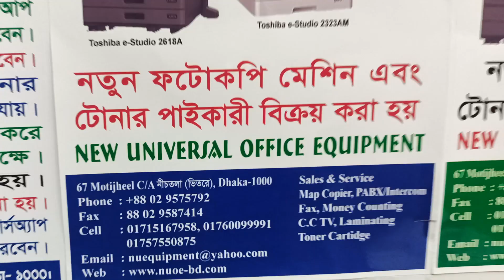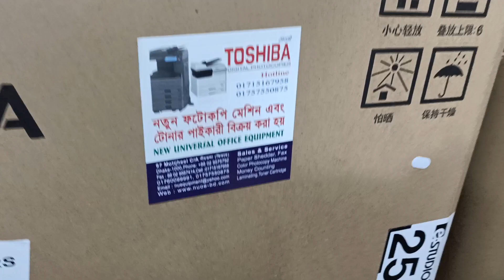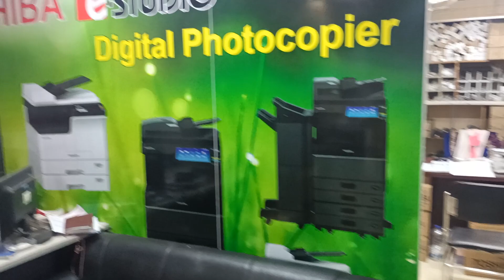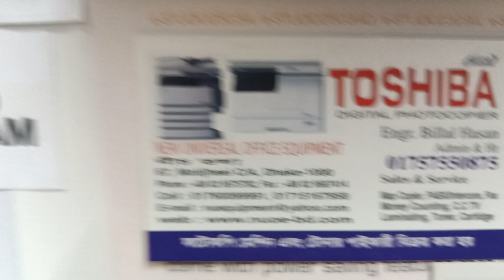Toshiba Photocopier Machine - New universal importer wholesale 01757550875